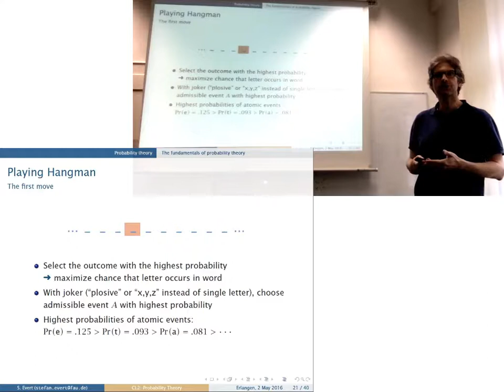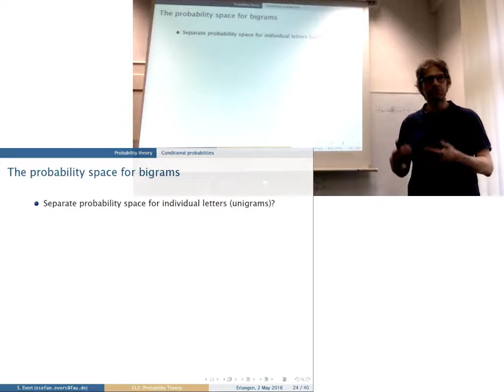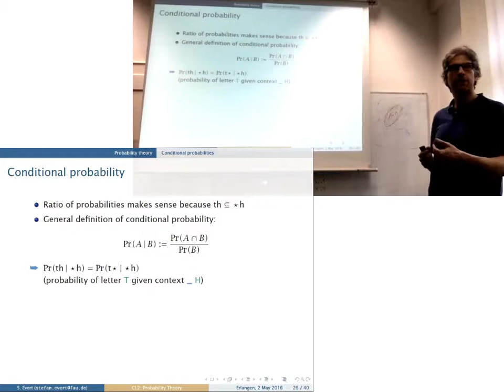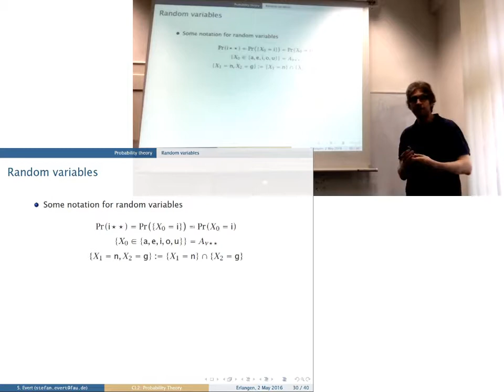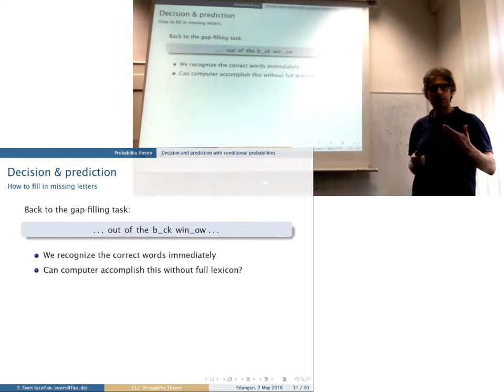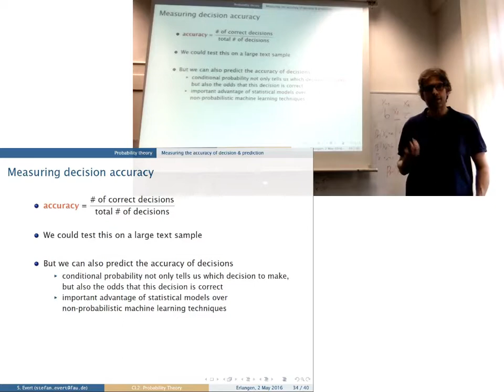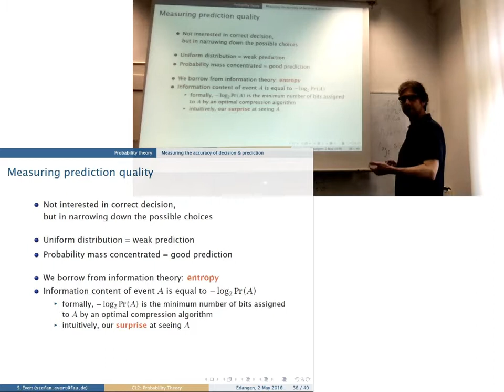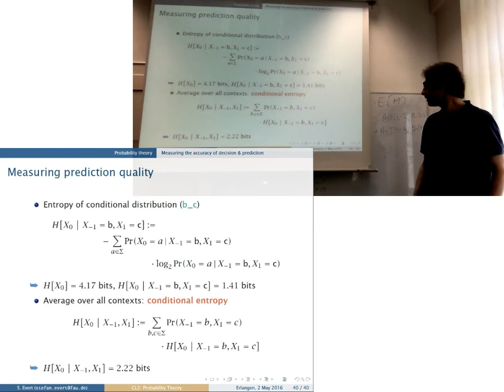V04b. Wahrscheinlichkeitstheorie (Teil 2)